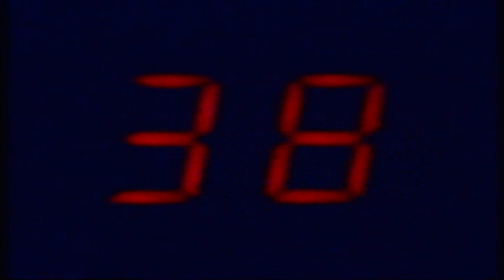GameTV Aug.1990 1/6 (Japanese gaming video)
GameTV was a VHS series for videogame previews and reviews put out by the makers of Famicom Tsushin Magazine (Famitsu.)  Just as Famitsu was aimed at kids, but with a naughtier, more juvenile bent, so does this video have its own strange sense of humour.  GameTV and other gaming preview VHS tapes were rented out at video stores in Japan (and seldom sold) so it's especially difficult to find them in this day and age.

This episode was released around the end of June 1990, and covers games coming out up to the end of August, including Rockman 3, SGX Daimakaimura, Klax, Strider, Michael Jackson's Moonwalker, and even some Super Famicom previews!

Some cool things to look out for in this episode:

-Parodius Da! (Famicom) -- Different intro and graphics from the released version
-Legend of Hero Tonma (Famicom) -- An unreleased game
-A review of arcade games by Satoshi Tajiri (the founder of GameFreak and Pokemon, in his old job), and an interview with him about his upcoming SFC game, "Jelly Bean" (released as "Jerry Boy"/"Smartball".)
-A game trivia contest with game companies' PR people as contestants.  Watch out for a video of the prototype Super Famicom!  (The contest is pretty funny in itself as the hosts ridicule the contestants for their ignorance of the games they claim to sell.)